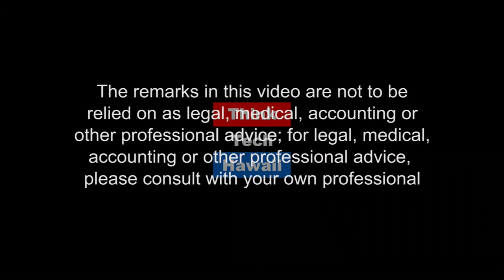Public Education Under Attack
Dr. Amy Perruso is a veteran National Board certified Advanced Placement social studies teacher at Mililani High School. She has been recognized nationally for her teaching, was recently elected to serve as the Hawaii State Teachers Association (HSTA) Secretary-Treasurer, is currently serving as a the only secondary teacher on the Governor's ESSA Task Force, working on Hawaii state social studies standards, and supporting the development of teacher leadership in Hawaii through the new HSTA Speakers Bureau and the NEA Teacher Leader Institute. Dr. Peruso joins Maryann Sasaki on Life in the Law to discuss how teachers plan to defend our keiki's public education.